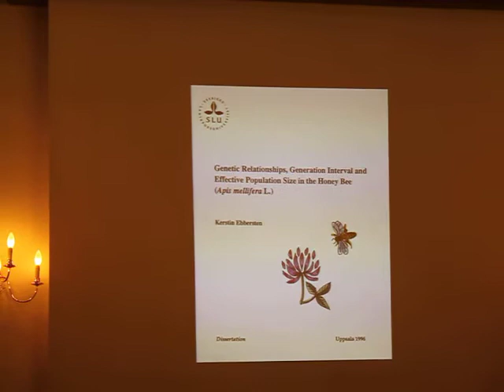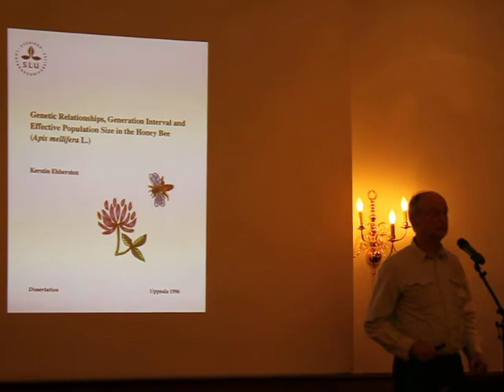Erik Österlund, Celle 18.11.2012 Teil 9